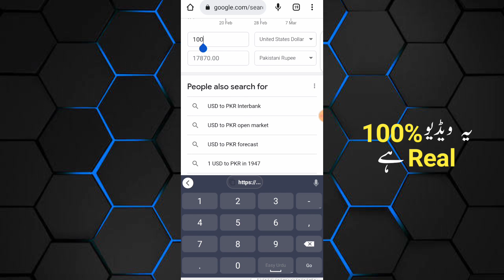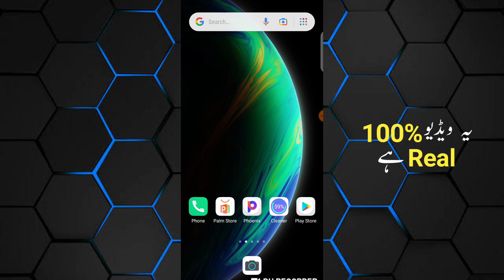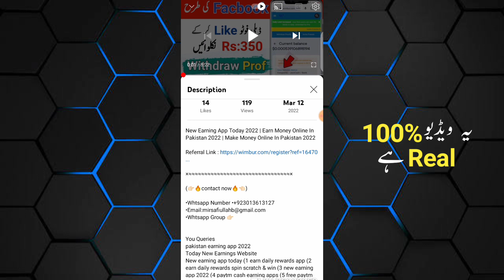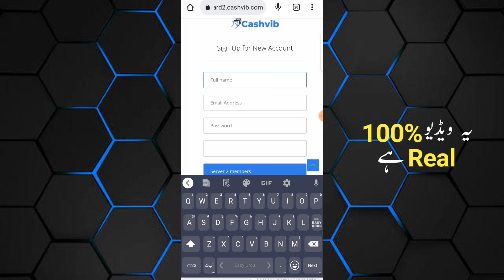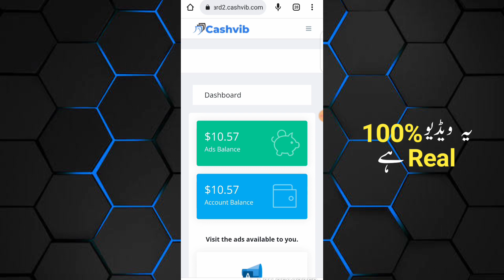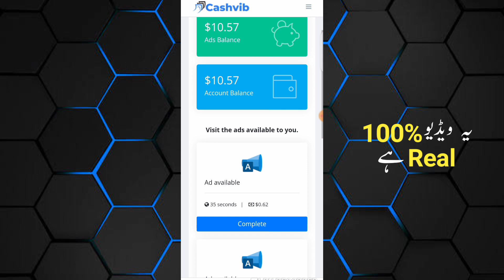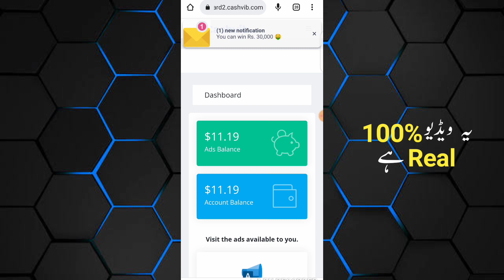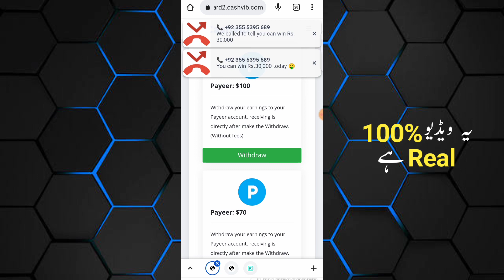$10 Signup Bonus | Earn Money By Watching Ads 2022 | New Earning App Today 2022 | Online Earning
(👉🏻🔥contact now🔥👈🏻)

•Whtsapp Group 👉🏻

(Topic -cover🔥;- )
Earn money
earn money online
Earnings
Earnings Website
free earning app without investment
How To Earn Money On Online
online earning
new earning app today
online earning

task complete app to earn money
go earn app payment proof

free task earning app
new refer earning app
power bank jaisa dusra app

task earning app instant payment new task earning app

today new earning application today new earning app 2022
today new earning apPp tamil